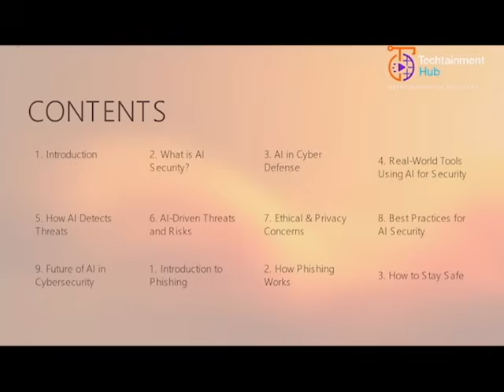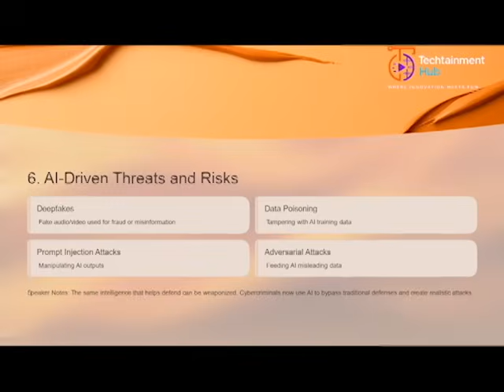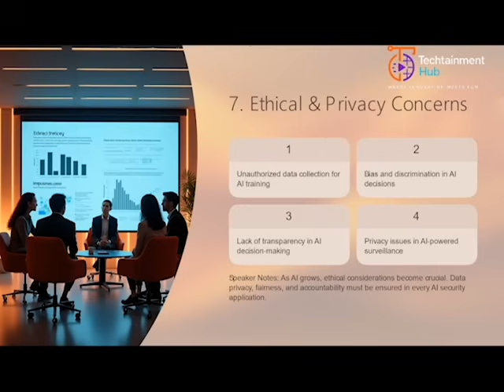AI Security & Quantum Computing Explained | The Future of Cyber Defense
Discover how Artificial Intelligence (AI) and Quantum Computing are revolutionizing cybersecurity.
In this video, we explain how AI strengthens cyber defense through automation and predictive analysis — and how Quantum Computing could both threaten and protect encryption.
Learn about AI-driven threat detection, quantum-safe cryptography, and what the future of cyber defense looks like in 2025 and beyond.

🔒 Topics Covered:

What is AI Security?

AI in Threat Detection & Response

What is Quantum Computing?

Quantum Threats to Encryption

Quantum-Safe Cryptography

Future of AI & Quantum Cyber Defense